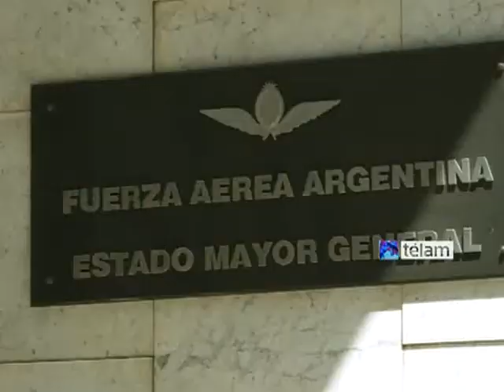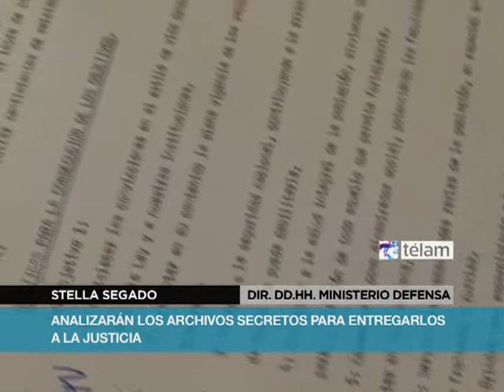Analizarán los archivos secretos para entregarlos a la justicia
La Directora de Derechos Humanos del Ministerio de Defensa, Stella Segado, afirmó que la unidad conceptual de los documentos secretos hallados "dan cuenta de los que fue doctrinariamente el proceso que llevó adelante la dictadura". Además remarcó que se realizará un trabajo de análisis y clasificación de estos documentos para entregarlos a la justicia.

Por su parte, Mario Callejo, Jefe de la Fuerza Aérea, confirmó que los archivos fueron encontrados en un "deposito que estaba con candado, en un control edilicio de rutina".